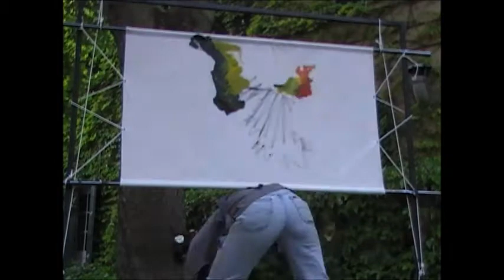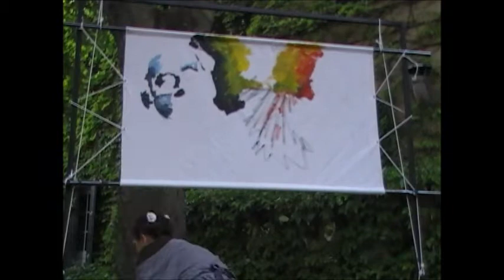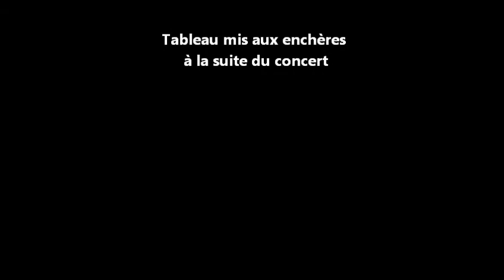C.MILIN - artist perfomer - Château de Sau 2012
Peinture en direct de Caroline MILIN, pendant le concert de Florence Forcade Trio hommage à Stephane Grapelli au Festival du Printemps de l'Aspre